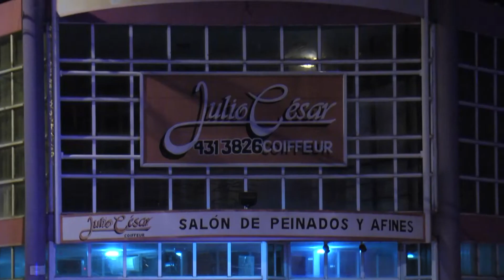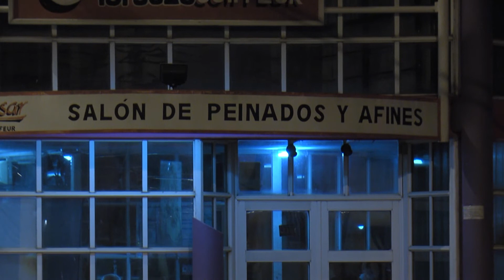MURIO JULIO CESAR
FUE HALLADO SIN VIDA EL RECONOCIDO ESTILISTA PARANAENSE JULIO CÉSAR. PARTICIPÓ DEL HALLAZGO EN EL LUGAR DE TRABAJO DEL PELUQUERO PERSONAL DE COMISARÍA SEGUNDA.